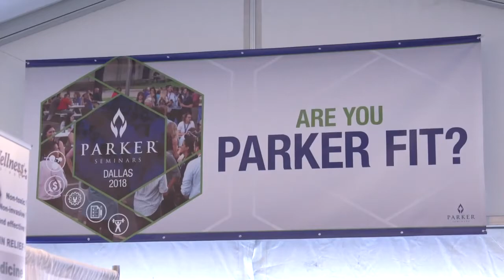Parker Seminars Dallas a Look Back At Last Year's Event